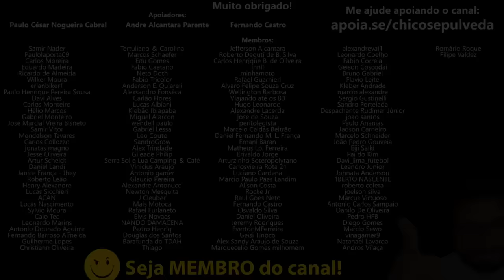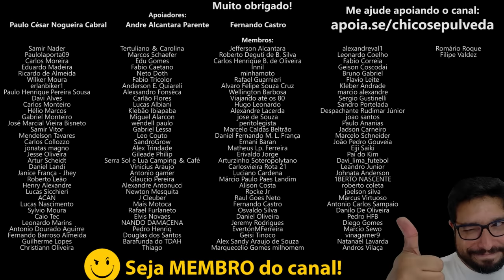Qual moto escolher? JOVEM DINÂMICO QUE DÁ ORGULHO